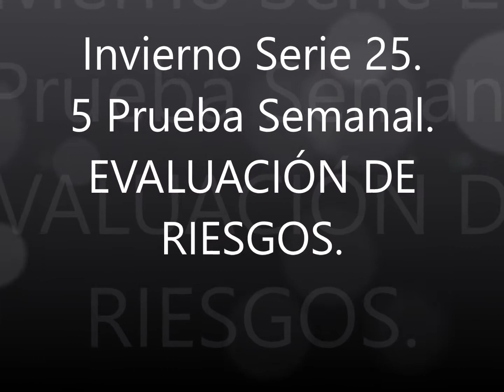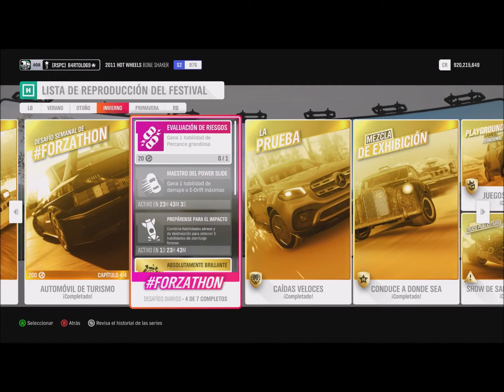Forza Horizon 4. Invierno Serie 25. Prueba Semanal 5 de 7. EVALUACIÓN DE RIESGOS.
Bienvenidos a vuestro canal.
Seguimos en Invierno de la Serie 25 y seguimos disfrutando con Forza Horizon 4.
Hoy haremos la Quinta Prueba Semanal, llamada EVALUACIÓN DE RIESGOS y en la que quieren que consigamos 1 HABILIDAD DE PERCANCE GRANDIOSA.
Bien, no hay problema para nosotros, nunca hay problemas.
Tenemos nuestra Autopista para nosotros solos  y para los demás que van a colaborar en nuestros desmanes.
Pues ya está, iremos a gran velocidad contra otro coche pero sin darle y pasaremos lo más cerca posible. El tío se asustará tanto que llamará a la Policía y nos pondrán de multa PRUEBA SUPERADA.

Y ya está, para qué complicarnos más la vida si ya de por sí es más complicada que un cubo de Rubik al que le han retorcido una esquina y nosotros no nos hemos dado cuenta. Eso sería un cubo infinito, de seguir con esa variante, pues Forza Horizon 4, es otro cubo infinito en el que la variante somos nosotros y nuestra imaginación, ganas y buen rollo.

Estoy un poco en plan monje Tibetano. OMMMMMMMMMMMMMMMMMMMMMMMMMMMMMMMMMMMMMMMMMMMMMMMMMM.
Bueno, que nos echaremos unas ruletillas, con ruletilla sorpresa esta vez, que ya iba siendo hora de que me tocase algo bueno, siempre 1000 monedas o poco menos.

Mirad vuestro Forza Hub por si acaso.
SAludetes.

Ah, otra cosa, me cansé el claxon de saludos y volví al Jarabe Tapatío, que es más divertido. Ándele, ándeleeeeeeeeee.